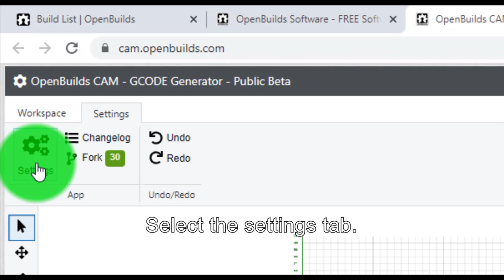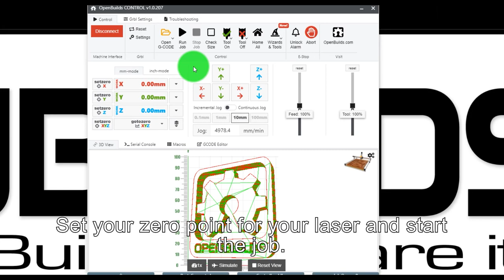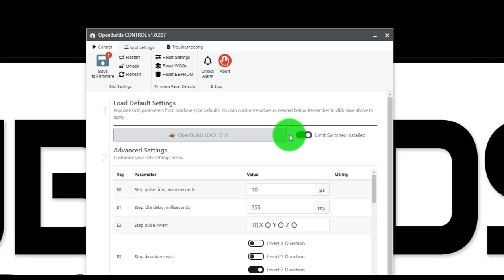OpenBuilds Laser Modification For LEAD 1010 (USING BLACKBOX)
Follow along with this build video to turn you OpenBuilds CNC Router into a laser engraver! This is the laser module many of our customers have chosen because of it's quality and ease of use. JTechs laser adapts easily to any OpenBuilds CNC Router! This video displays side mounting for ease of installation and transitioning back to routing without the hassle of tramming your router!

📦Purchase Velcro Straps: